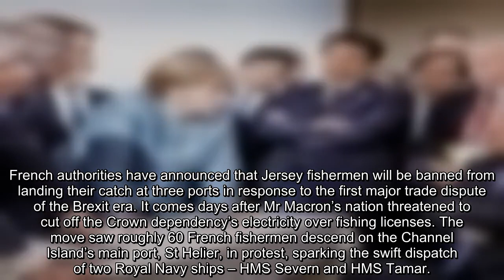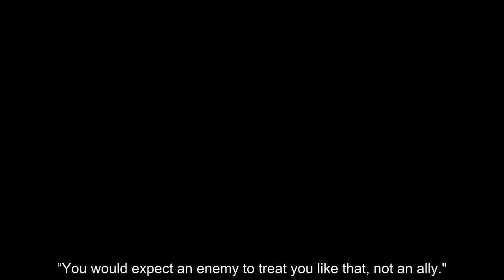A disaster!Macron has just stabbed a fatal knife into the EU, in a move that is making Merkel hate